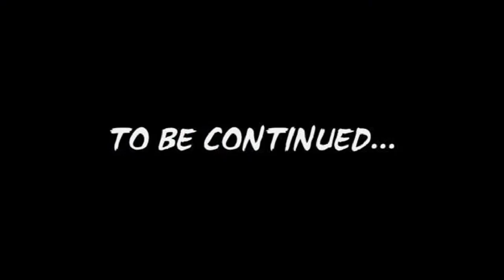Arriva il nonno! (#17) - Fifa 21 - Gamberetti alla conquista del mondo stagione 2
Un grande acquisto di prospettiva...